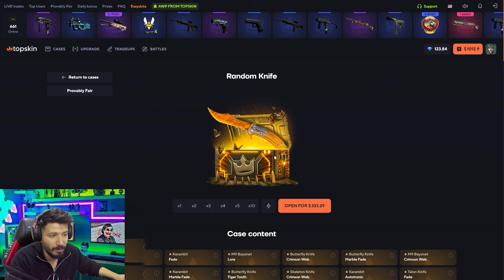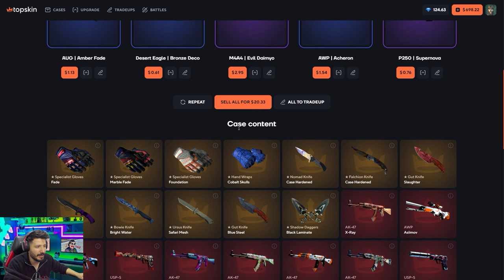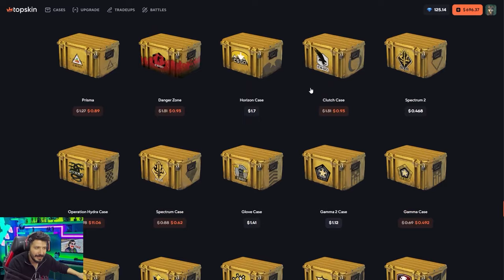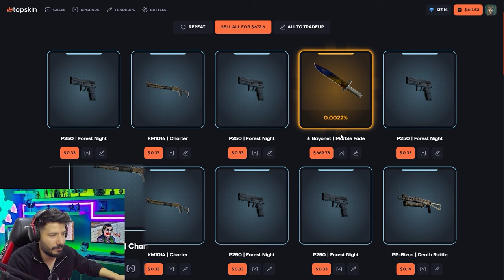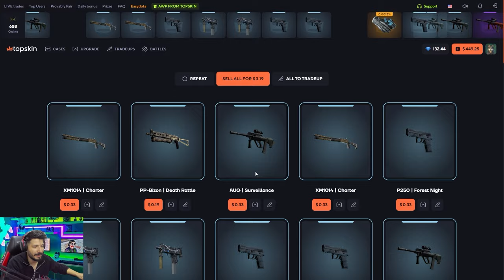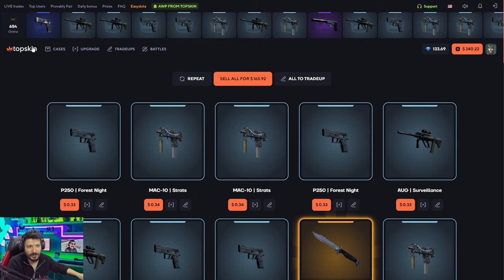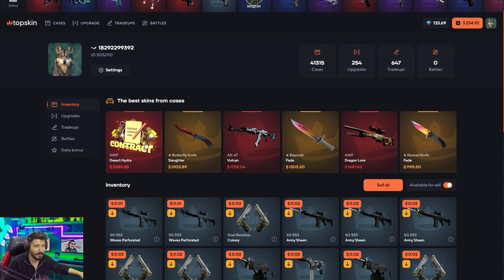YENİ FARM KASALARI EFSANE KATLATIYOR топскин промокод Promo Code topskin